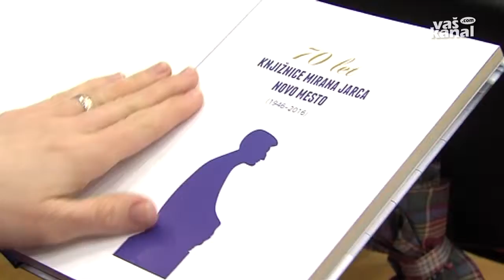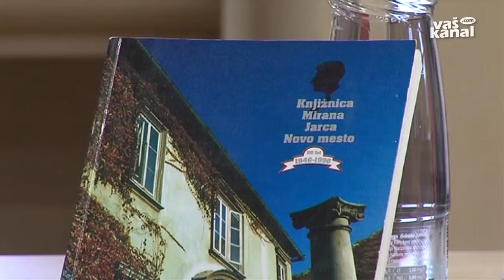70-LETNICA KNJIŽNICE Z DAN D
NOVO MESTO - 1. marca pred sedemdesetimi leti je bila ustanovljena študijska knjižnica v Novem mestu, predhodnica zdajšnje Knjižnice Mirana Jarca. Po tem pesniku, pisatelju in dramatiku so jo poimenovali leta 1953. Jubilejno leto v knjižnici proslavljajo z več dogodki, izdali so tudi zbornik, sicer tretji o zgodovini te kulturne ustanove.